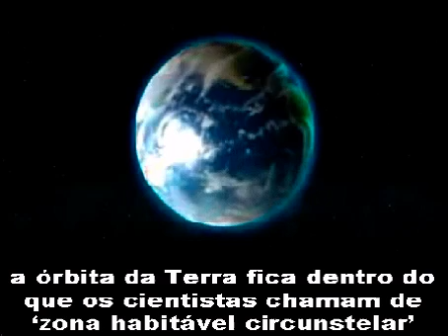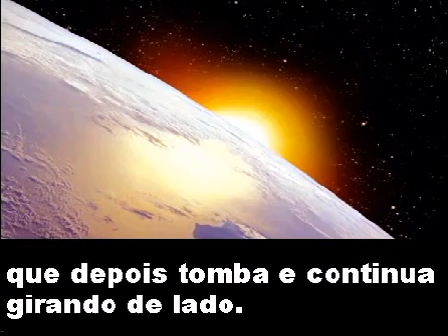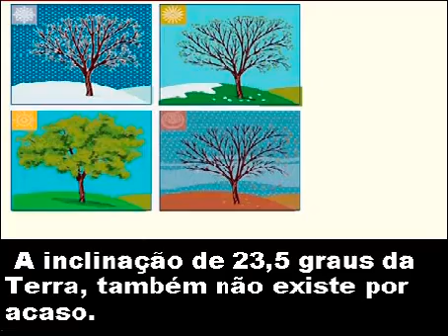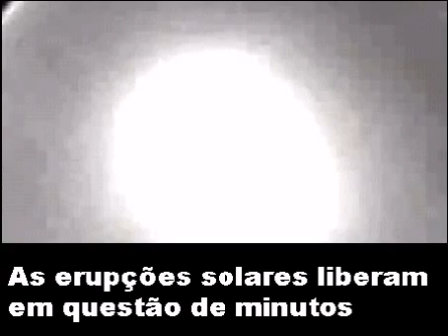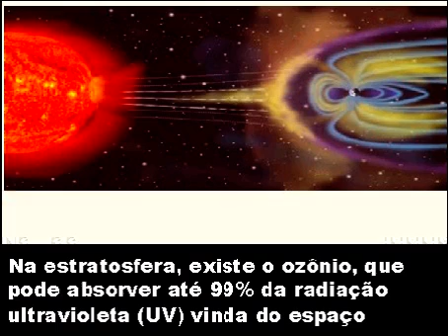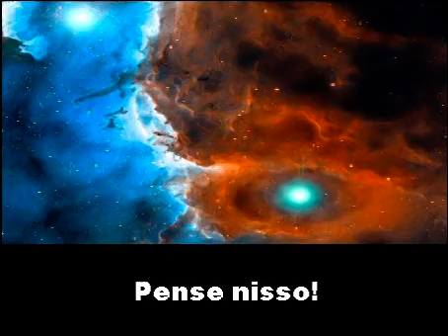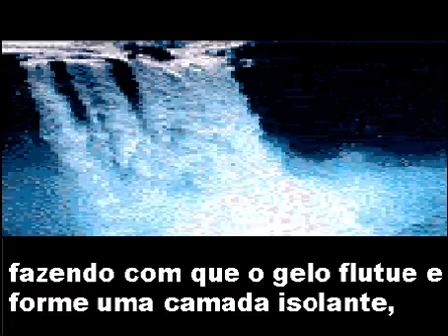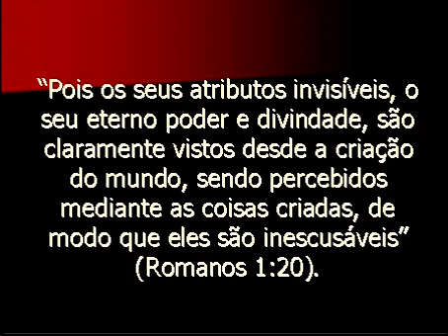A Perfeita Criação de Deus (parte 3)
Quando observamos a ordem e a complexidade do Universo, percebemos o quão difícil é que tudo isso tenha surgido por acaso. O Universo demonstra ter sido criado, projetado por uma Inteligência Superior. As evidências de um Designer Inteligente estão por toda a parte, desde a complexidade de uma simples célula até a incrível ordem no funcionamento do cosmos.